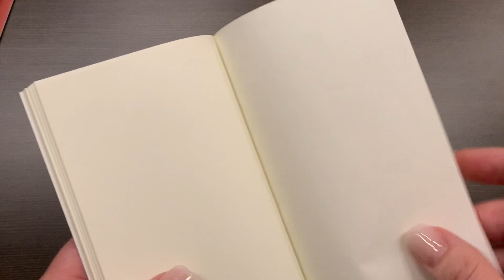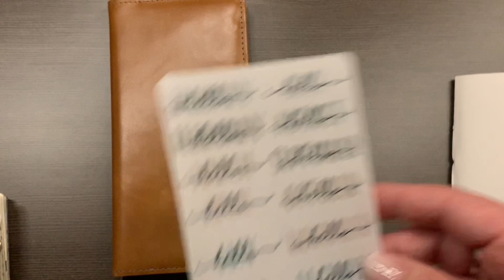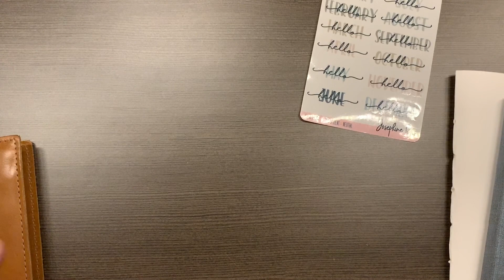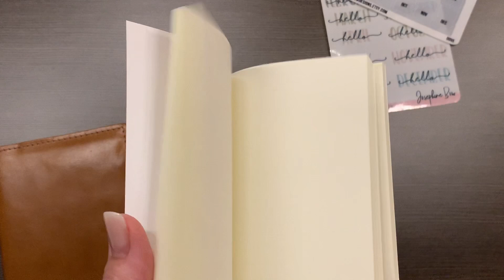Hobonichi Unboxing 2020 plus some (un)happy mail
Hi all!  I received my Hobonichi order & thought I’d share my modest unboxing.  Plus an order I totally wasn’t expecting.  🤦🏼‍♀️  Additionally some discussion about my 2020 plans.